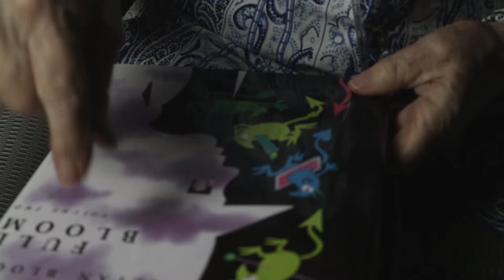Franz Czeisler, better known by Mr. Tihany was an amazing man, friend and mentor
-SG

Category
Entertainment
License